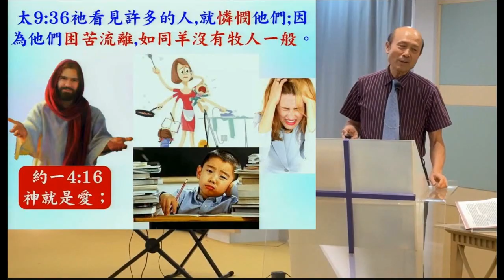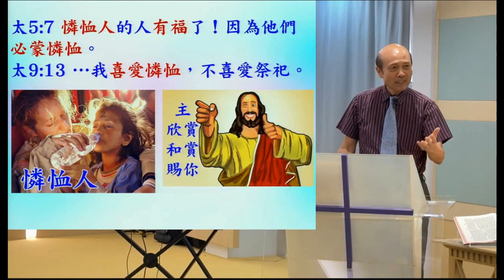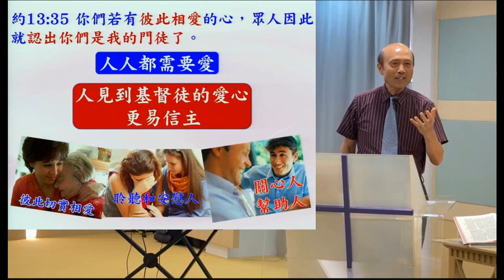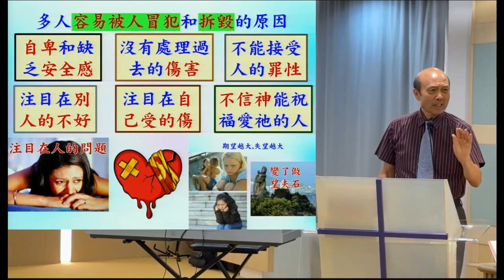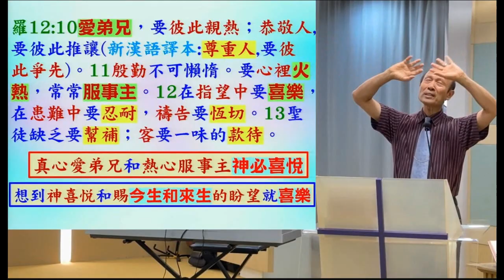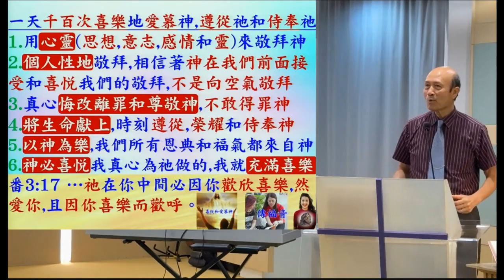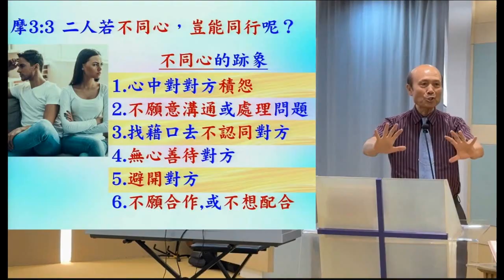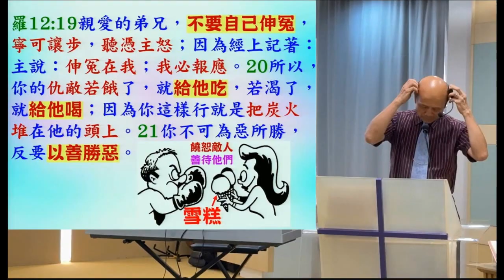切實相愛,彼此同心 羅12: 9 - 21 - 葉牧師 2024.09.29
切實相愛,彼此同心 羅12: 9  - 21

 1. 與主的關係：怎樣建立與主相愛的關係，怎樣從主的愛得力，怎樣深信神的供應和計劃。
 2. 處理生命：怎樣不被人、罪、負面思想情緒和潛意識、婚姻和生活的問題、和侍奉的問題影響。
3. 進入不同層次的侍奉：侍奉可以由簡單的生活見證，到建立別人的靈命，或進入策略性的侍奉。